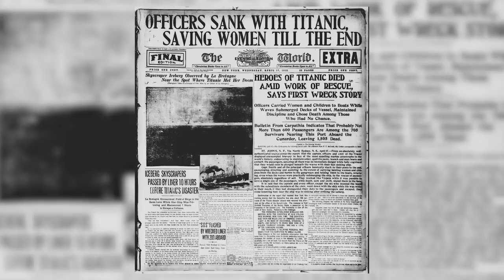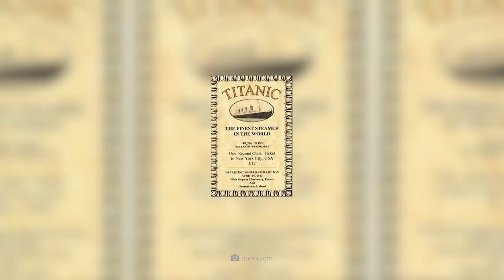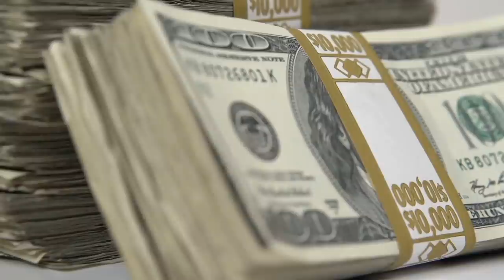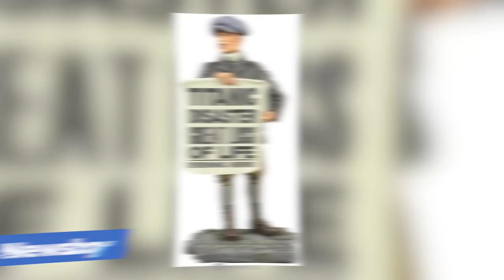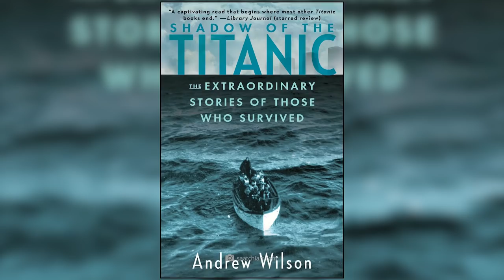Real Pictures of the Titanic and the Passengers!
I’m sure most of us are familiar with the story of the Titanic, the “unsinkable” ship that sank on its maiden voyage. For the most part, many of us likely heard of the ship and learned about its tragedy after watching the famous James Cameron adaptation that was released in 1997. While this was an incredible movie that was packed with action from beginning to end, it fails to describe exactly what these passengers were feeling as the ship plunged to its demise. Families were torn apart and the world would never be the same again.

This reality is what we’d like to present to you today, showcasing some of the passengers and victims of the Titanic and how the lives of thousands of people would change forever.